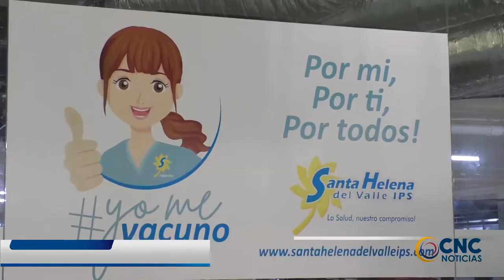LOS JÓVENES PUEDEN ACCEDER A LA VACUNA PARA INMUNIZARSE CONTRA LA COVID 19